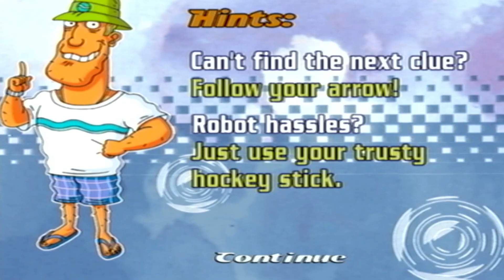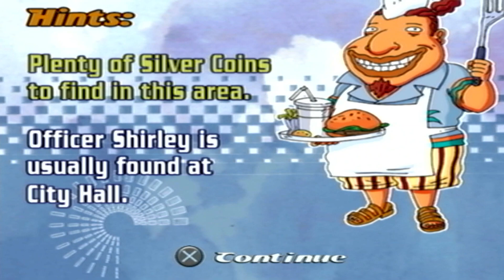Skating Fast for the Lord of the Underworld - RPBB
Satan himself has given us a mission of skating as fast as we possibly can. Will we be fast enough? Or will the demon king turn us to ash?